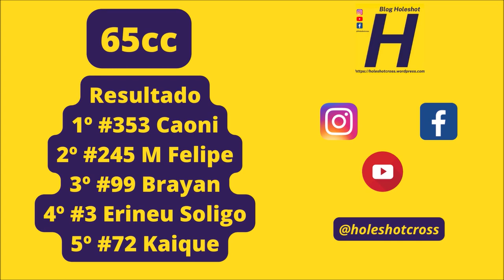Rafael Caoni vence quarta etapa da 65cc na Copa Conesul 2023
Apoiaram essa produção:

Transfabris
Moreira Construtora
TS Serralheria
Conveniência Soares
Letícia Equipamentos
Agro Soligo
Eldo Motos

Confira o gate:

65cc - #02 Jhonatan #3 Erineu S #72 Kaique #98 Luan R #99 Brayan #212 Lucas G #245 Matheus Felipe #353 Caoni